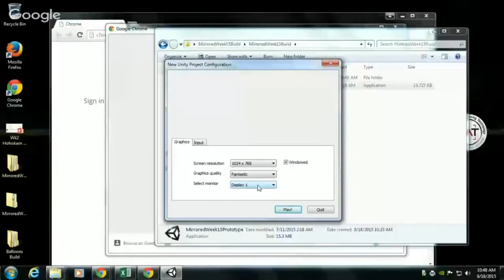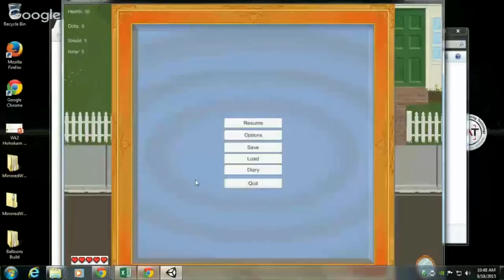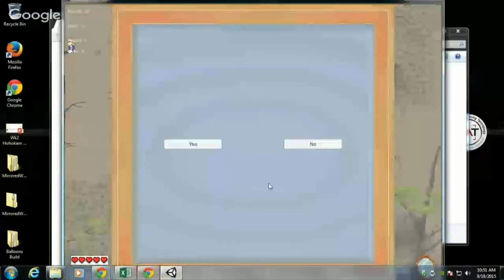Mirrored - Build Review 9/18/15